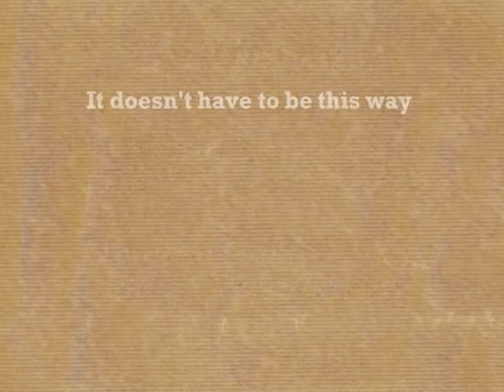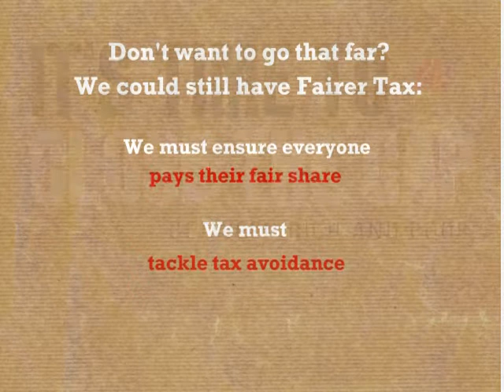Close the Gap: Fair Tax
To Close the Gap between rich and poor in the UK, we are calling for a Fair Tax system where everyone pays their share.